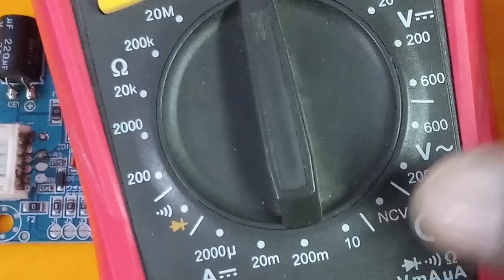How to Setting Backlight Driver Board Gold 16E Voltage Ampere Setting Details